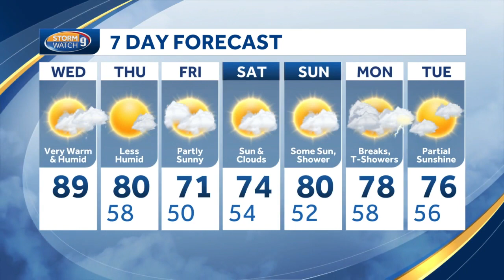Watch: Last day of toasty temperatures